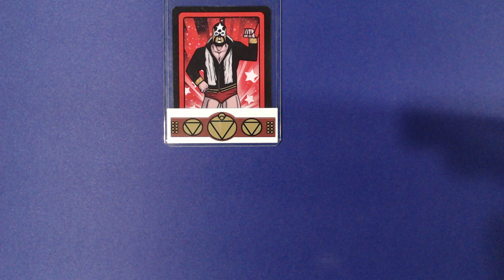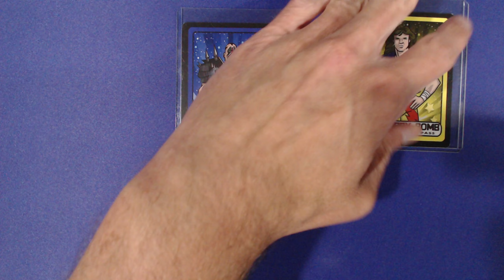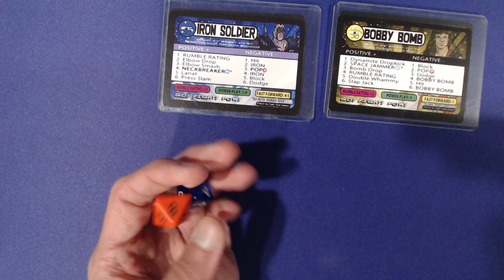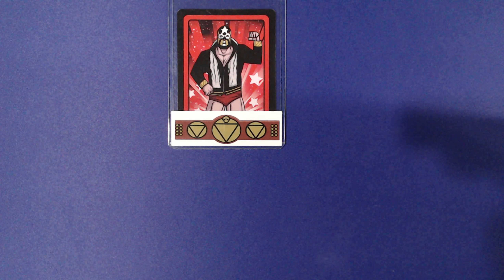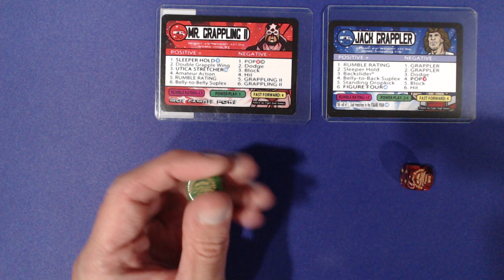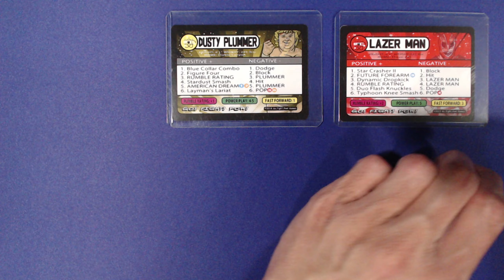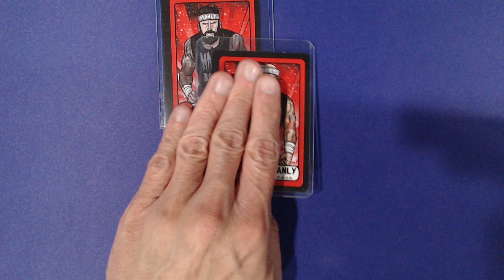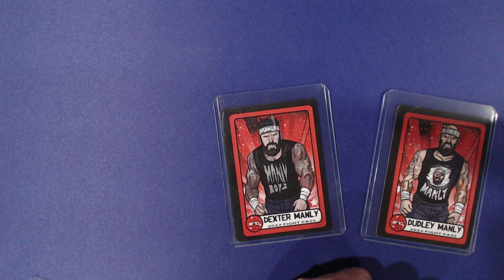Mid-Atlantis Championship Wrestling #8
Another big show this week on the eve of the IFC Carnival of Champions IPPV.

In the main event Mr. Grappling II defends the Scientific Title against Jack Grappler. Grappler already owns a victory over Mr. Grappling II in a non-title bout. Can Jack win the gold or will Mr. Grappling II hand him his first defeat in Mid-Atlantis?

The Rocket Riot Express made their triumphant return last week and now they return to action against the Nu Breed. Can they continue their winning ways?

The Mad Soldiers take on Midnight Dynamite in duos action. Both teams are looking to climb the ladder for a title shot.

Remington XT will be in action...

Plus 4 stand by matches if time allows!